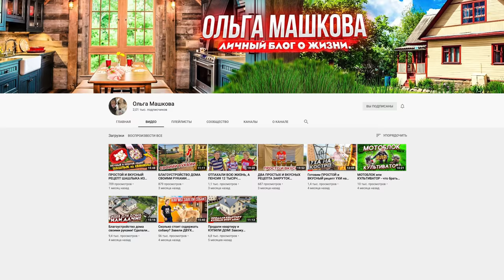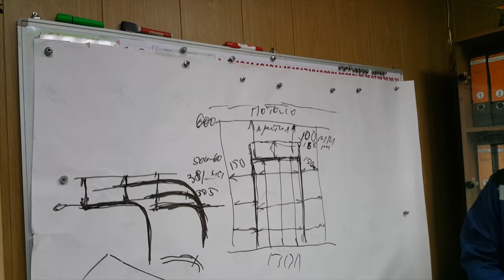СЛОМАЛИ СТЕНУ И ПОСТАВИЛИ ТЕПЛЫЕ СЕКЦИОННЫЕ ВОРОТА. БУДЕМ ОКЛЕИВАТЬ МАШИНЫ ПЛЕНКОЙ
Пока идут новогодние праздники мы с отцом обсуждали нашу обновку в виде секционных ворот которые установили у нас на производстве. В процессе вечерних дискуссий решили снять ролик для канала. Я постарался сделать его легким и информативным. Тем кто задумается поставить ворота себе я думаю наш опыт будет полезен. В любом случае пишите ваше мнение если с чем-то сказанным в сюжете не согласны. Мы поставили вот эти ворота а какие ставить вам решайте сами.